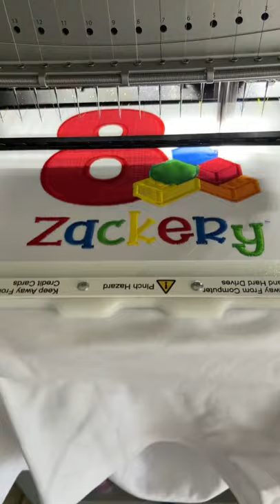AMAZING CUSTOM KIDS SHIRTS!